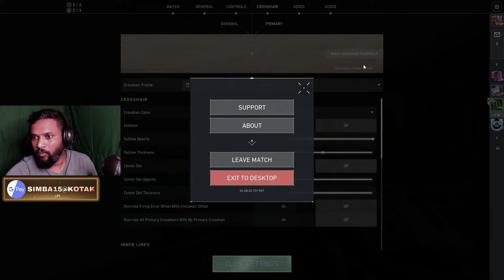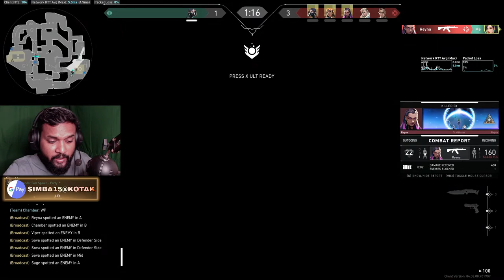Valorant Live | Noob Like Game Play | Lets Play With Face CAM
Google Pay / PayTM / Phone Pay
 UPI : simba15@kotak ( Please Mention Your Name )

Top Donnors
1 )  SONIC YT
2 ) Abhijeet .
3 ) Gordon.
Hey folks! Watch me play Valorant Live  !

PC SPECS
1050 Ti  [  GRAPHIC CARD ]
RYZEN 5 3600 [ PROCESSOR ]
B450 TOMAHAWK [ MOTHER BOARD ]
16GB XPG 3200MHZ [ RAM ]
KRAKEN RAZER X
SNOWBALL [ MIC ]
Face Cam Logitech C922 Pro